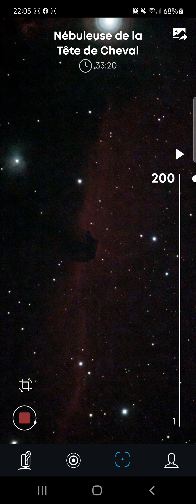stellina télescope :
première acquisition avec le stellina sur la nébuleuse de la tête de cheval.  un pure régale pour les yeux